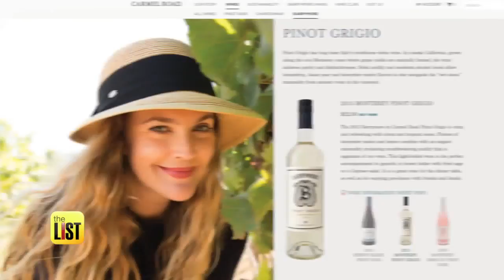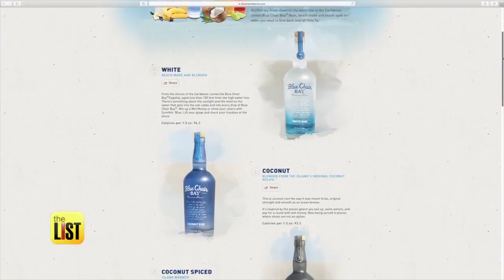3 Huge Celebrities Making Bank in the Booze Industry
Celebrities and alcohol seem like the perfect pairing... In fact Sean Diddy Combs’ vodka line Ciroc partnership has helped him stay at the top of Forbes list of highest paid celebrities, but he's not the only A-lister with a line of alcohol. Jared Cotter has three more huge stars making bank in the booze industry.